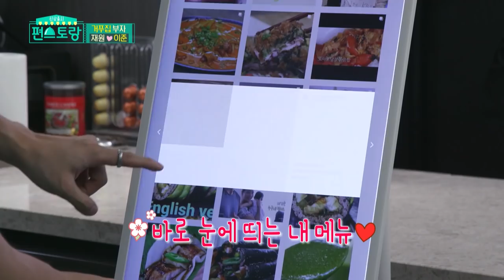Happy first anniversary! (Stars' Top Recipe at Fun-Staurant EP.98-4) | KBS WORLD TV 211019